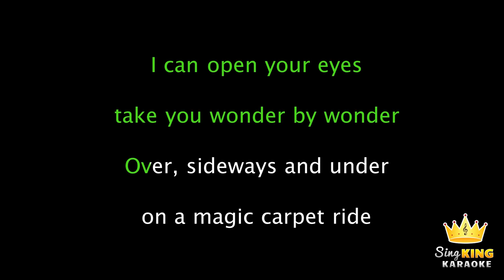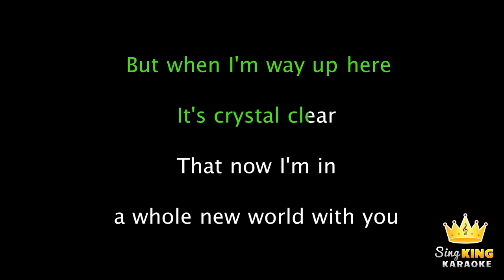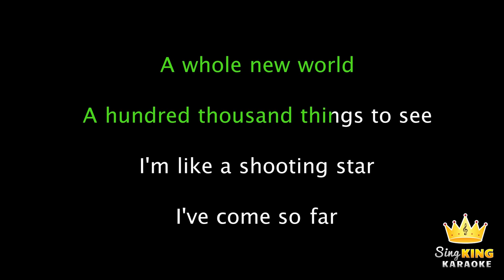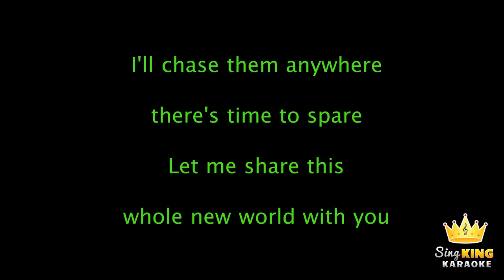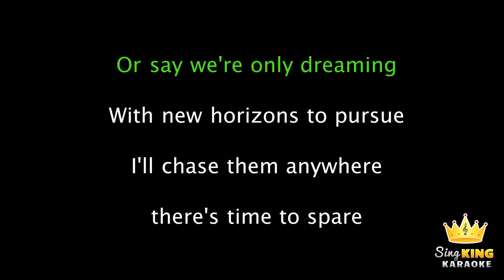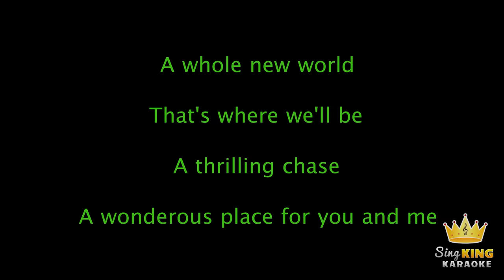ZAYN, Zhavia Ward - A Whole New World (Karaoke Version)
Karaoke sing along of “A Whole New World” by ZAYN, Zhavia Ward from Aladdin, from Sing King Karaoke